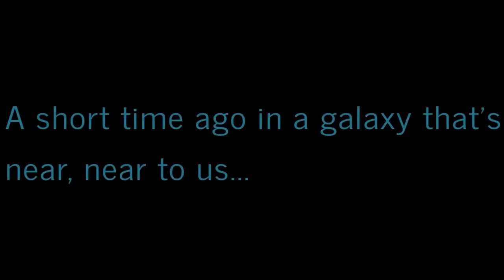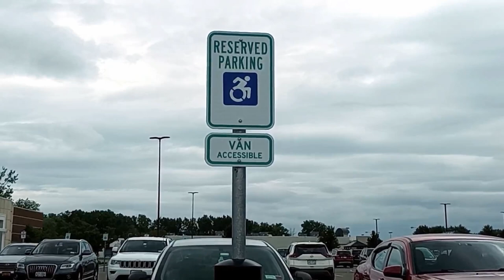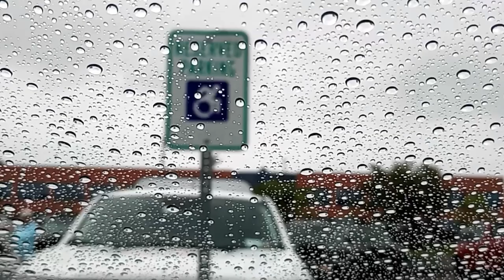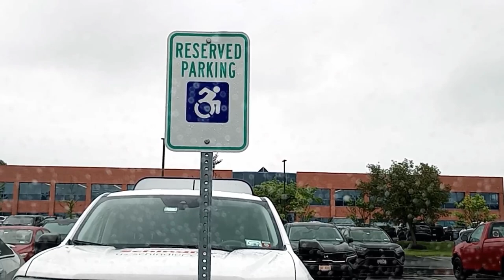Virtually Exploring Western New York: A Ride-Along Adventures! 🚦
This ridealong took me from home to the gym that is freetimefitness to BuffaloMedicalGroup in williamsville NY for an ear cleaning then to nearby wegmans for late lunch early dinner.